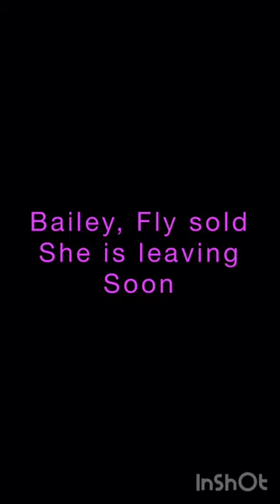That’s when I lost it